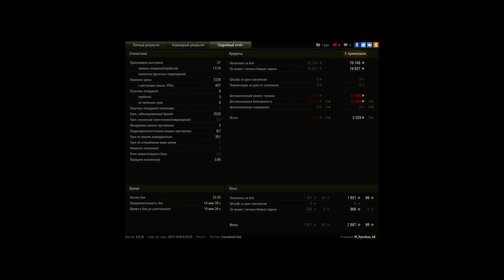T110E4, Утёс, Стандартный бой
Игрок: 9l_Pycckuu_68 [NEVIL]